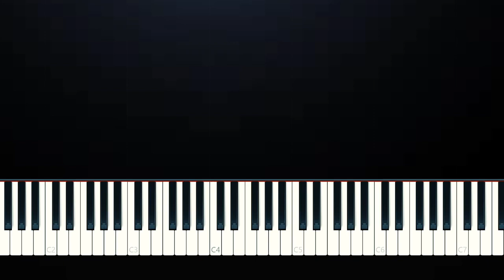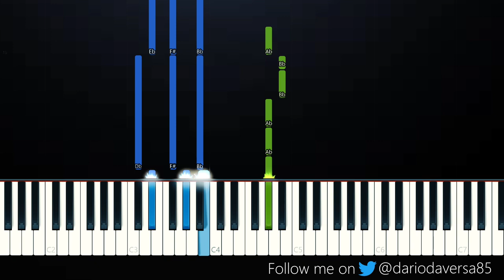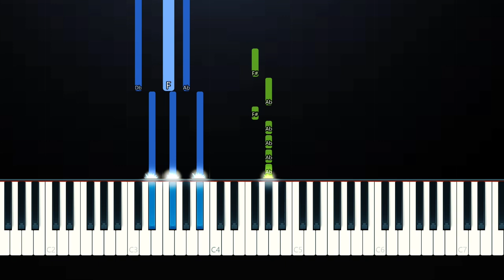Juice WRLD ft. Halsey - Life's A Mess (Piano Tutorial)